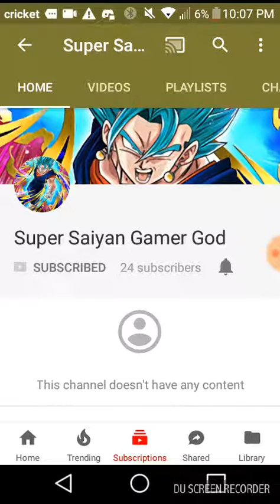If your wondering what happened to gamer god this is what happened